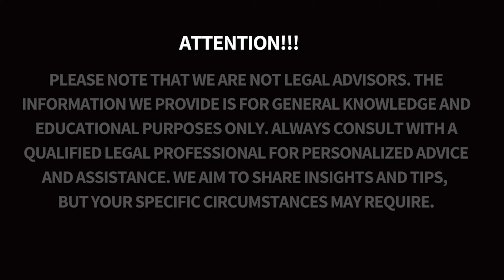Nepalese life in SPAIN | Legalization | TR and PR | Accommodation, Salary| Explained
Last option is Spain!!!
Time codes:
00:00 - Intro
01:24 - Podcast topic
02:00 - Intro of Guest
04:15 - Legalization process
06:55 - How to be legal in Spain for outer
08:50 - Can you work without TR in Spain
12:10 - How can you apply Spain from Nepal
13:45 - Accommodation in Spain
16:35 - What is the duration of TR if obtained
18:10 - Language barrier in Spain
19:14 - Work Opportunities in Spain
21:30 - About Expenses and Savings
24:00 - About Family reunification in Spain
27:50 - NRNA as a second family, Are they helpful!
28:30 - Health facility in Spain
29:10 - About Security and Taxes Case

30:00 - Student life about tuition fees
32:15 - Suggestion and Advice to all Schengen guys.
33:00 - Last option is Spain!!!

In this podcast, we discuss key topics for Nepalese living in or planning to move to Spain. We cover accommodation options, work opportunities, salary expectations, savings tips, and the empadronamiento process, which is essential for accessing local services. We also explain the "perdón" legalization process and provide advice for those thinking about settling in Spain. Whether you're already in Spain or considering making the move, this episode offers practical guidance for a successful transition and life abroad.